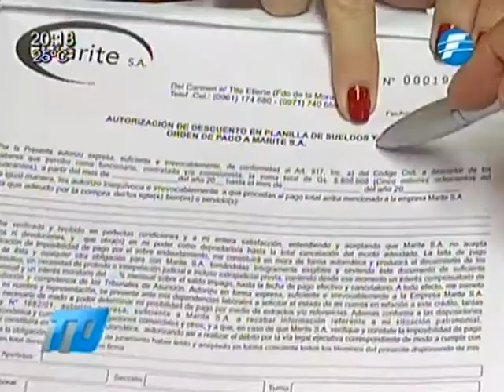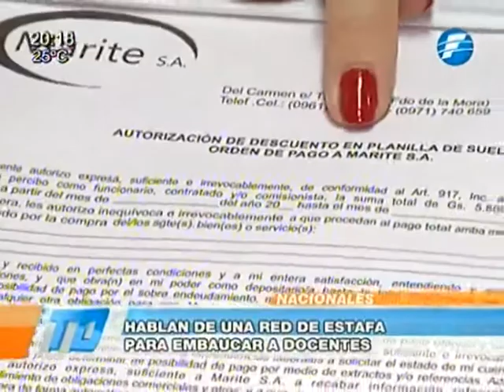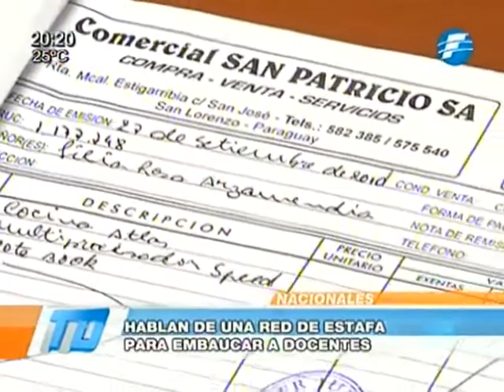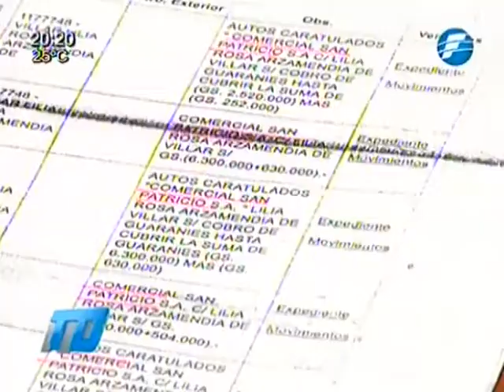Dueños de Marite S.A. se abstienen de declarar sobre supuesta estafa a docentes 20/04/2015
Los propietarios de la firma Marite S.A. -imputados por una supuesta estafa a docentes- se abstuvieron de declarar este lunes ante el Ministerio Público. Las investigaciones hablan sobre una supuesta red de estafa para embaucar a docentes.